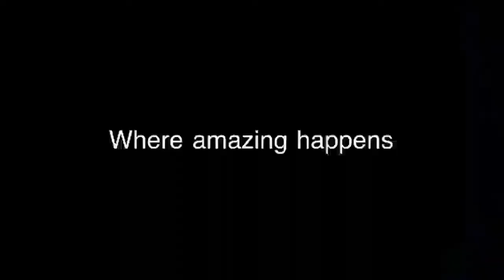Where amazing happens 2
Tyreke vs bucks